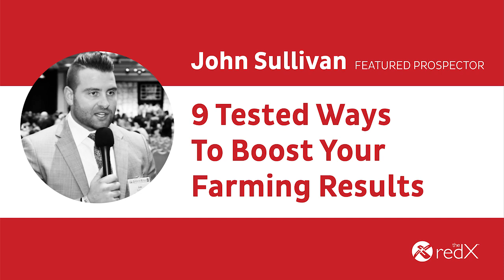9 Farming Ideas In Real Estate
- - Experienced prospector John Sullivan sold 44 homes in his first year and currently generates 65% of his revenue through prospecting. In this interview, John will lead you through the decisions he made to select the resources that built his prospecting system. Additionally, he reveals his tactics, daily schedule, and scripts that bring him recurring success.

Jump to topics - Read the topics below and scroll the video to the time listed:
3:07 - A misconception: Successful prospectors don’t face rejection
4:47 - Do this when too many agents are calling expireds in your market
5:56 - Generate predictable results by following a consistent schedule
8:03 -  What leads should you call and in what order should you call them
12:05 - John’s #1 prospecting tool
15:25 - The distraction reduction checklist
17:10 - Advice to keep going after facing rejection
20:00 - Why your phone voice matters (and how to find it)
21: 50 - Metrics to measure your success
23:54 - Why you should record your calls
26:05 - How to find a coach or mentor (even if you don’t have money)
29:00 - Who to follow up with and how many times should you try calling
33:01 - Role playing and scripts create predictable results
39:30 - What to do when you're not making any connections
40:24 - John’s advice for struggling prospectors
41:40 - Prospecting to your sphere of influence
43:10 - How GeoLeads® uncomplicates prospecting

3 MORE WAYS TO GET LISTINGS & SALES